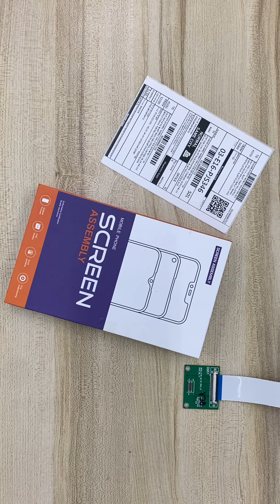Shine star Shopee 240519PW9YXH7G video packing